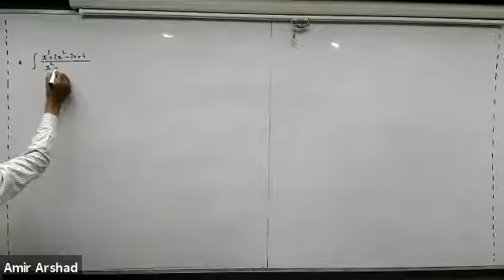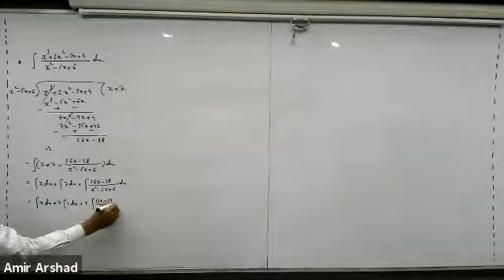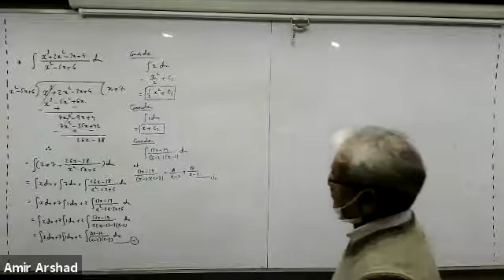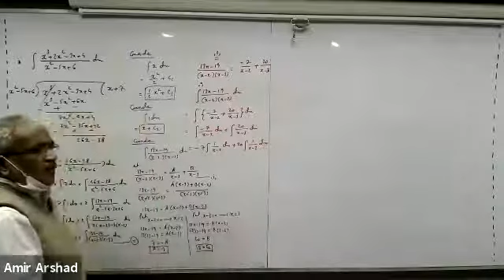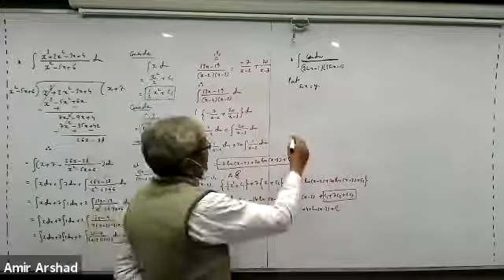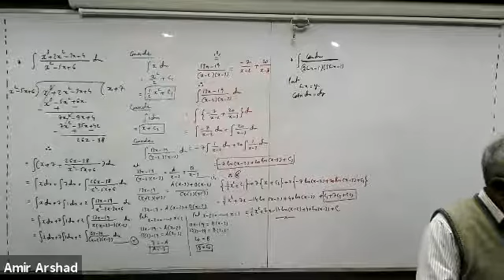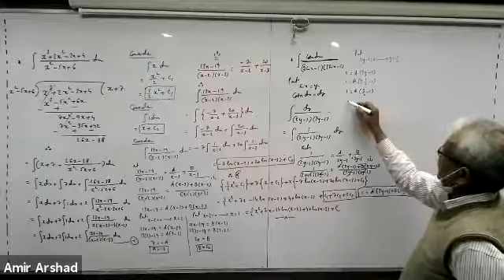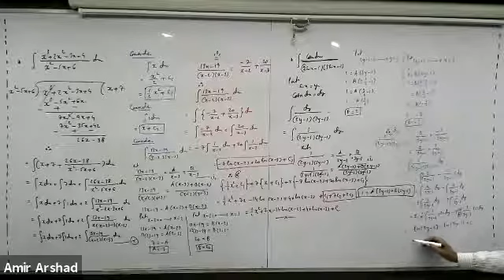XII Chapter 6: Antiderivatives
XII Maths Chapter 6: Antiderivatives
- Exercise 6.9
GMT20210211